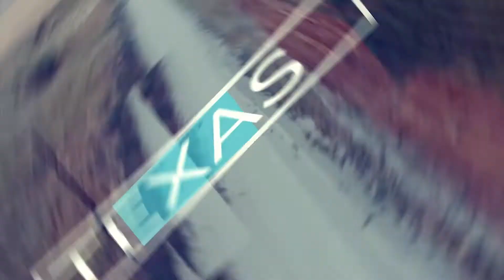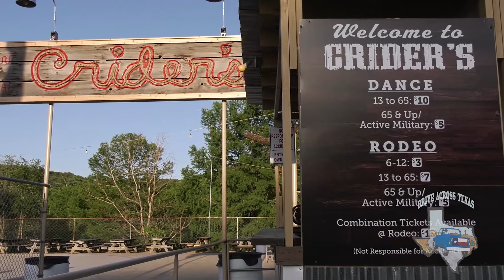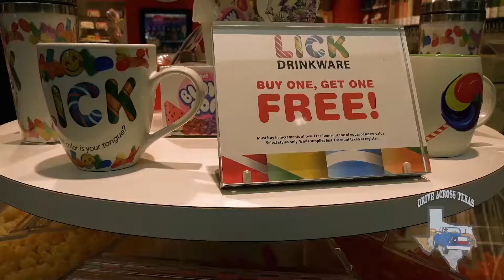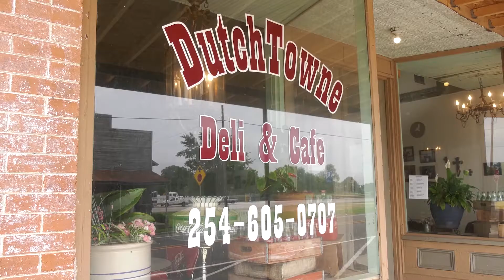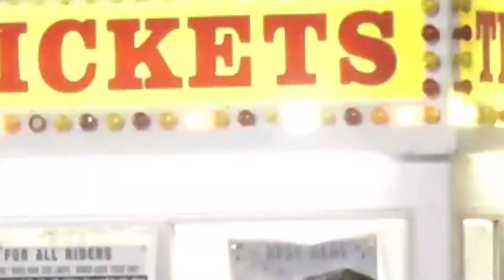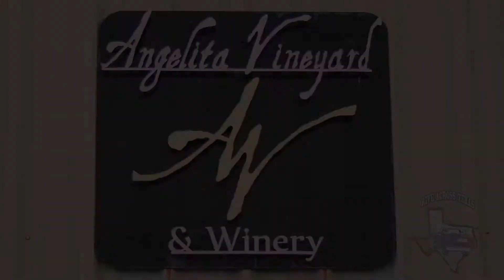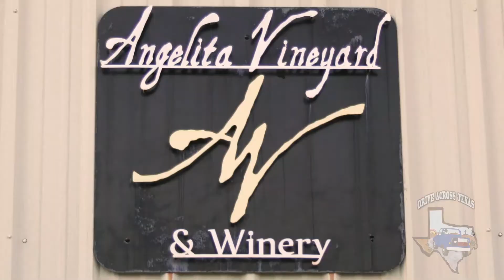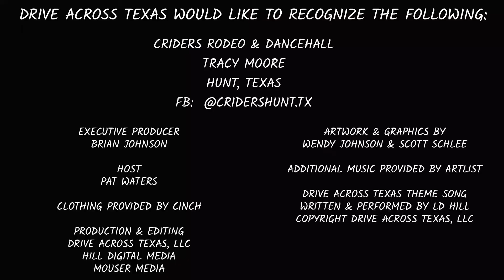Drive Across Texas Season 1 Episode 6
You are going to love DriveAcrossTexas episode 6, these stories are off the chain!

Tune in to hear the stories of CridersRodeo in Hunt, Texas, BasementBrewers in Kerrville, AngelitaVineyards, and Winery in Corsicana, LickCandyStore at the DFWAirport, and Geocaching Across Texas in Bridgeport!